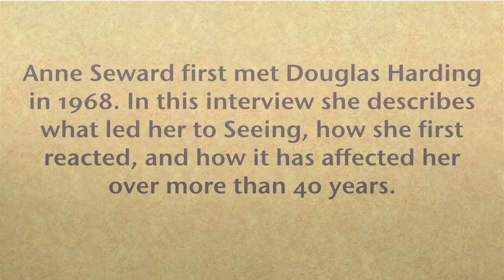Interview with Anne Seward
Interview with Anne Seward with English subtitles.